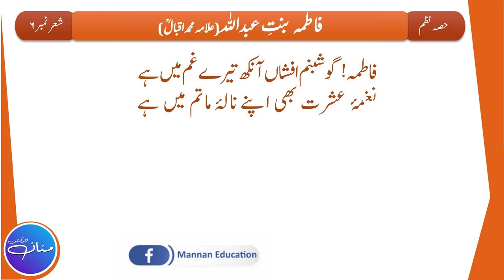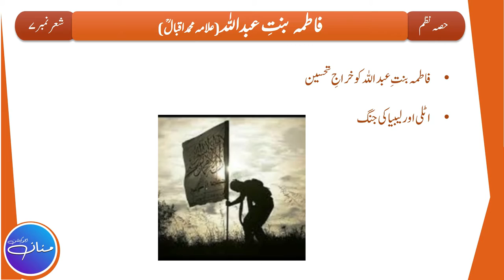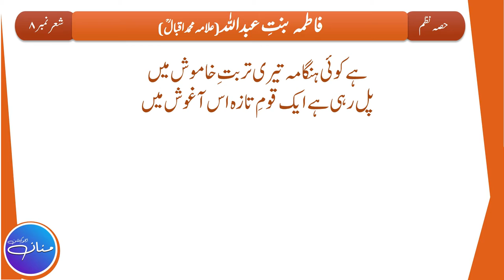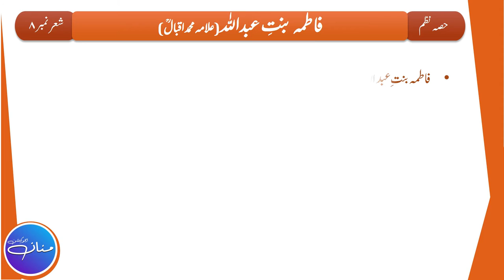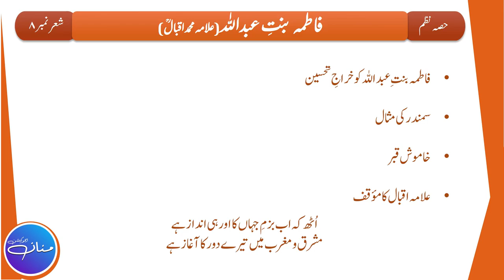Fatima Bint e Abdullah فاطمہ بنت عبداللہ | Urdu Class 10th Nazm - 4 || Tashreeh ||Part 3/4 |S 6 7 8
In this Lecture, we will try to understand the Tashreeh/Explanation of Poem Fatima Bint e Abdullah (written by Dr. Allama Muhammad Iqbal) of Class 10th (Punjab Text Book Board). This is the 3rd part of the Lecture out of 4 (Part 3/4) which is based on Stanza No. 6 , 7 , 8.

                                                                                                    By
                                                                                   Hafiz Abdul Mannan Aziz
                                                                                                M.Phil